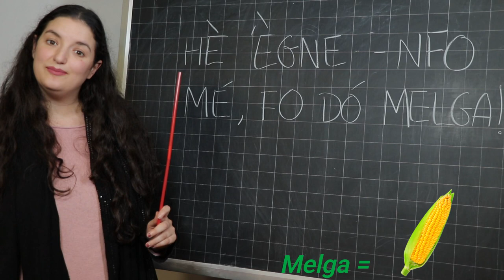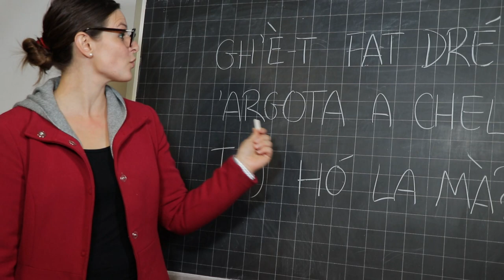POTAverbs: minaccia e premura. Faccio giù melga (o gera), hai fatto dietro qualcosa?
Sei un calabrese in vacanza in Val Seriana a passeggio con la tua fidanzata in un prato. Senti un autoctono urlare al tuo indirizzo "Se vengo lì faccio giù melga!" (o "gera"). Che cosa fai?

Nel fuggire dal fattore ti sei procurato un profondo taglio alla mano. Una signora, sempre di Torre Boldone ti chiede "Hai fatto dietro qualcosa a quel taglio sulla mano?"

Grazie a questi video sui POTAverbs e al contributo dei ragazzi della compagnia "Orphans", queste espressioni non saranno più un mistero.

Se hai pota verbs da suggerire, non esitare a lasciare un commento oppure a contattarci sui nostri profili!

Con: Paola Anglani, Francesca Gadini, Silvia Veraldi, Martina Giurini, Daniela Amadu, Francesca Cemmi

Visita il mio sito web dove carico tutte le storie per darti modo di fare esercizio